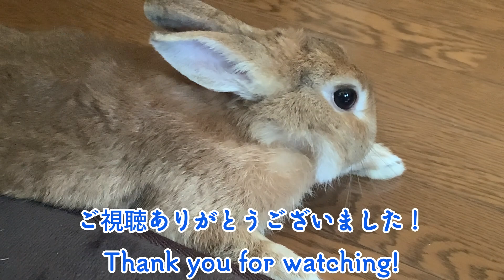【ぽて】#42 夏場のぽてのお気に入りスポット Pote's favorite spot in summer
こんにちは、動物大好き人間のゆうです。
Hi, I'm Yu, a human who loves animals.

2018年に動物園でうさぎにごはんをあげた時から、メロメロになり、うさぎを飼うために１年ほど前に家を買い、そしてついに2020年の秋にこうさぎさんをお迎えできました！
I've been mellowing out since I fed a rabbit at the zoo about two years ago, bought a house about a year ago to get a bunny, and finally got to have a little bunny in the fall of 2020!

そして、2022年の夏にミーアキャットのてみーさんをお迎えしました！
Then, in the summer of 2022, we welcomed a meerkat, Temi!

これからたくさんの可愛い姿を皆さんにお届けしていきたいと思います！
We're going to be bringing you lots of cuteness to share with you all!

うさぎさんのプロフィール
名前：ぽて
種類：ネザーランドドワーフ
性別：男の子
誕生日：2020年8月25日

ミーアキャットさんのプロフィール
名前：てみー
種類：ミーアキャット
性別：男の子
誕生日：2022年5月5日

Bunny's Profile
Name: Pote
Type: Netherland Dwarf
Gender: Boy
Birthday: August 25, 2020.

Profile of Meerkat
Name：Temi
Type：Meerkat
Gender：Boy
Birthday：May 5, 2022